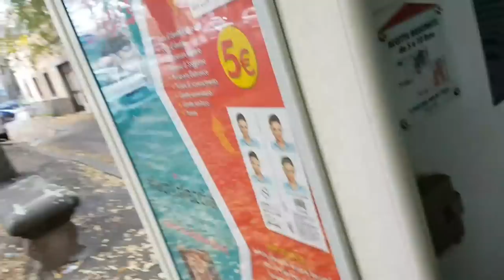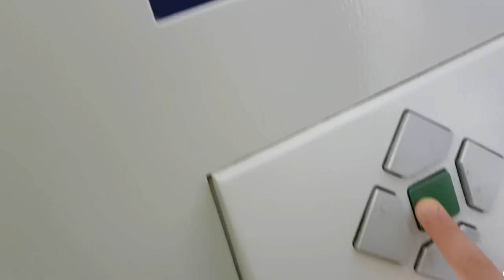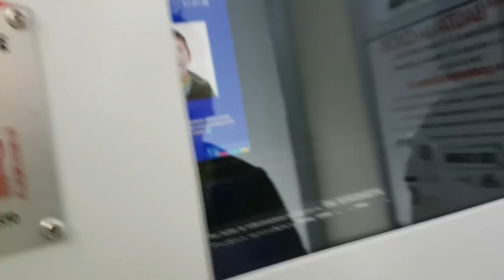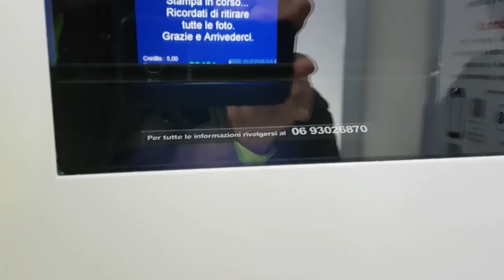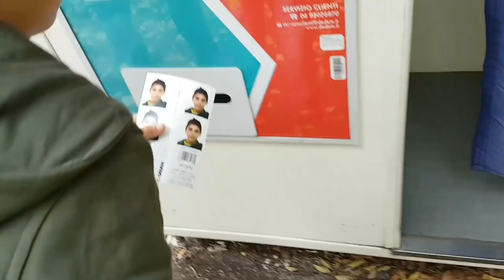Come fare le foto tessera per i documenti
Fototessera nella macchinetta per strada per fare la carta d'identità o il passaporto o le foto della patente il link è un link affiliazione, questo vuol dire che se compri da questo link il prezzo è identico, ma amazon riconosce a noi una piccolissima percentuale che ci aiuta a realizzare questi contenuti.